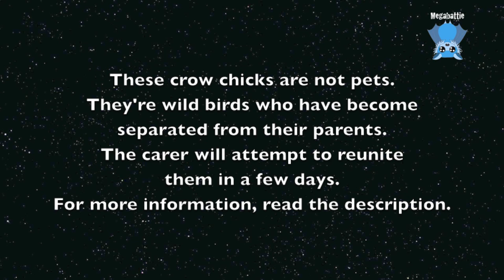Noisy crow chicks part 1: these are Venus, Fly, and Trap.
Meet Venus, Fly and Trap.
These three little crows came into care after their silly parents decided to nest on an unused crane. Rather than just waiting the month for these little souls to fledge the owner of the crane removed them all so they wouldn't poop on it. As they are so small and very fragile and cannot yet self regulate body temperature the decision was made to bring them into care until at least next weekend. A reunion will be attempted during the quiet time next Sunday.
We will try and reunite as many times as we can because crows are extremely intelligent and the parents mentor and protect their young right up to the age of five years old. Crows never leave home and simply join the murder they are born into along with their extended family. Crows use tools, have regional dialects and research has shown they never forget people and will recognise people who fed them 15 years later.
They are fed with alternating fruit bits, then patties made from ox heart, premium mince, insects, and vegetables, all mixed with calcium, multivitamins, pentavite and bran.

Video by Cat Coake.